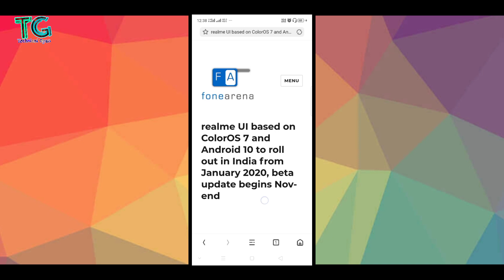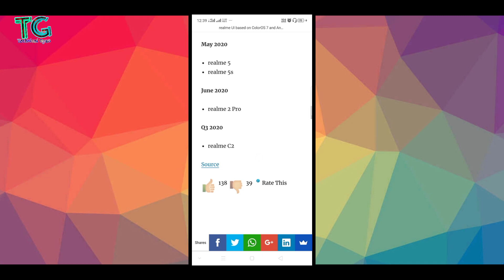ColorOs 7 and Android 10 for realme phone list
Namskar dosto es video main apko batya hu ki  realme ke konse devices hai jenko coloros 7 aur Android 10 ka update melega aur realme esmain kuch custom UI karne wala hai...to video ko pura last tak dekho

About : Technical Gyan is a YouTube Channel, where
you will find technological videos in Hindi, New Video
is Posted Everyday :)

▬▬▬▬▬▬▬▬▬▬▬▬▬▬▬▬▬▬▬▬▬▬▬▬▬▬▬▬▬ Techvin